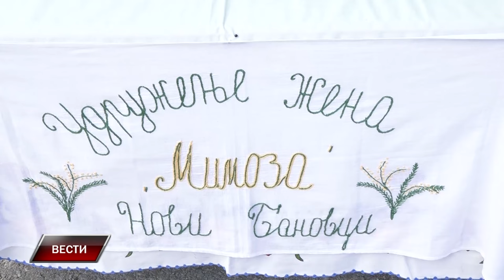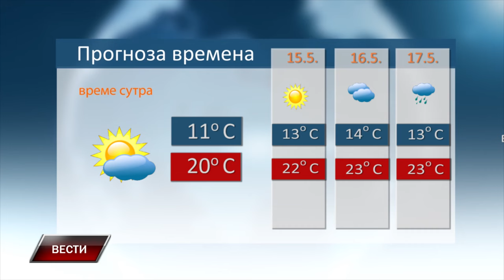VESTI 13 5 2024